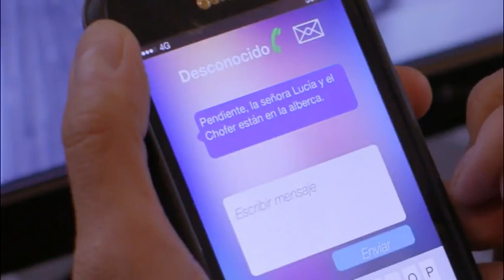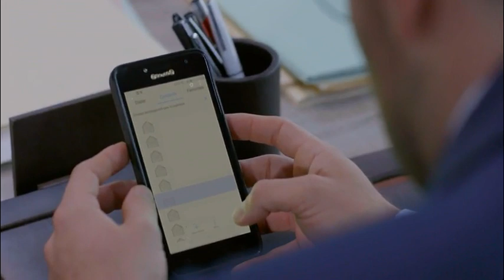AAM - Capítulo 59 part 3